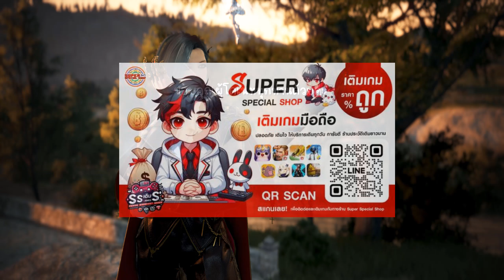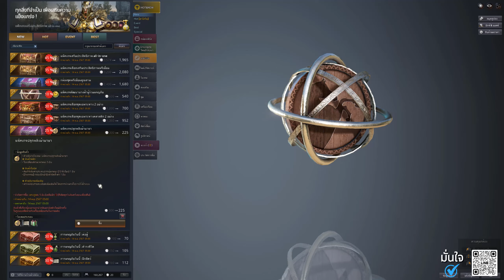ร้านค้าเพิร์ลประจำวันที่ 31/10/67 : BDO THxSEA